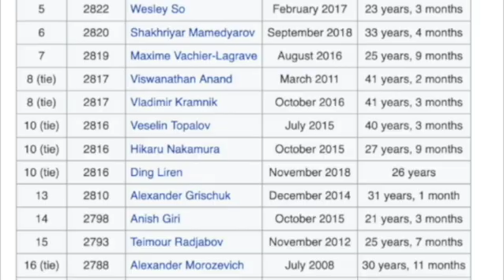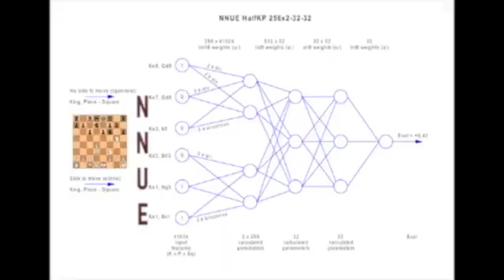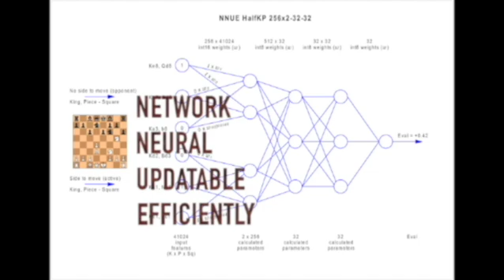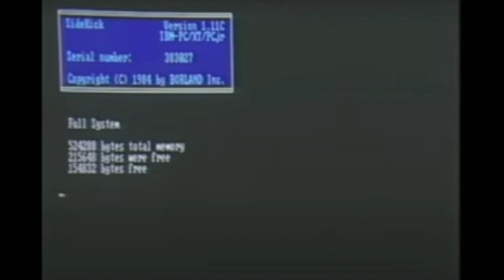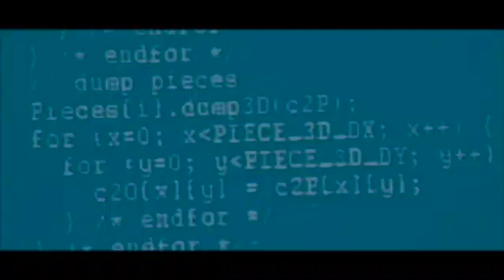Chess and Technology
Who is the strongest chess player in the world?   Has AI killed Chess?  Find out if we have the same answers.